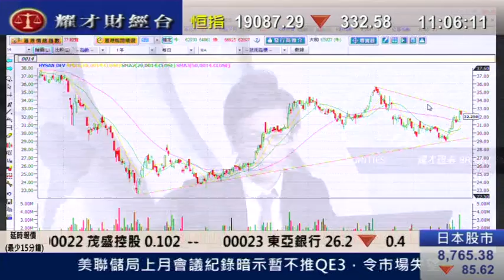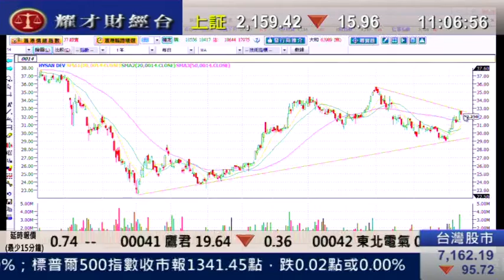耀才財經台 有問必答王卉霖 陳偉聰「新地以估值下限69億奪北角邨地王」